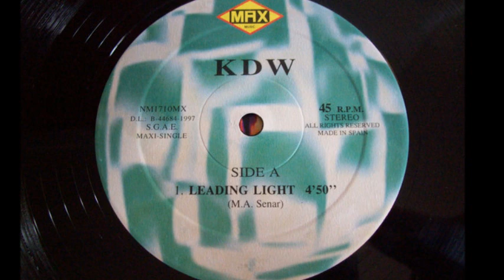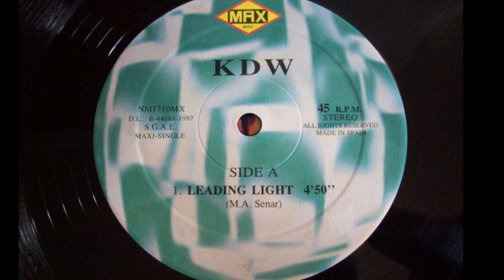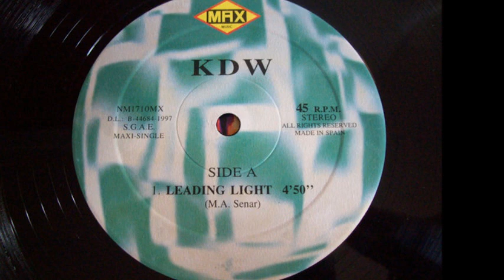KDW - Leading Light (A)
KDW - Leading Light
Sello:Max Music ‎
Formato:Vinyl
País:Spain
Fecha:1997
Género:Electronic
Estilo:Makina, Progressive House
Executive Producer - Miguel Degá
Written By Miguel Angel Senar